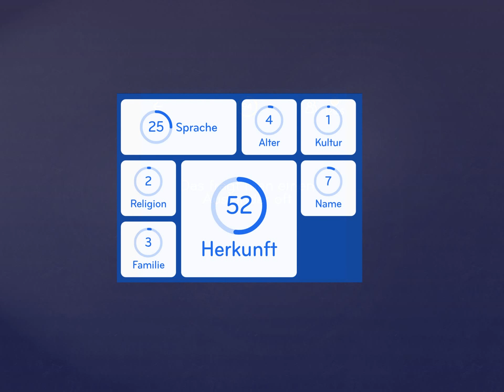94% Lösung [Das fragt man einen Ausländer oft]